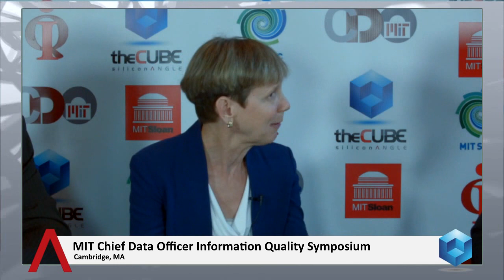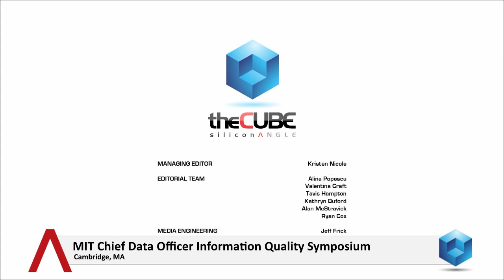Jeanne Ross - MITCDOIQ 2014 - TheCUBE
Jeanne Ross, MIT,at MITCDOIQ 2014 with Dave Vellante and Paul Gillin